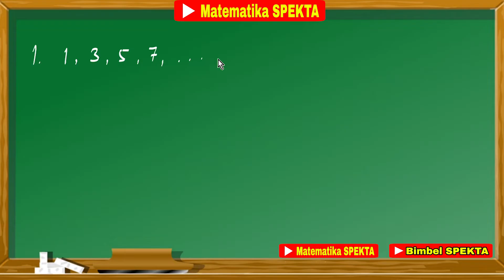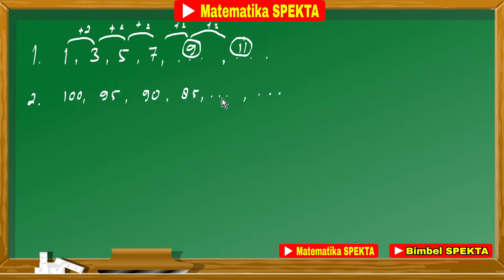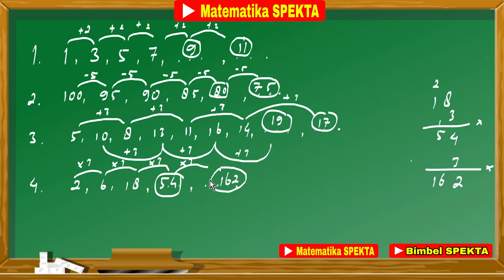Menentukan Pola Bilangan dan Suku Berikutnya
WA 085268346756